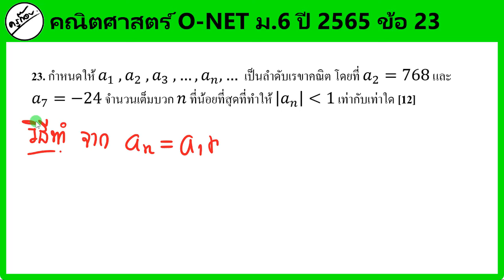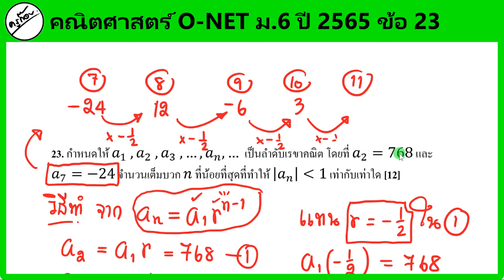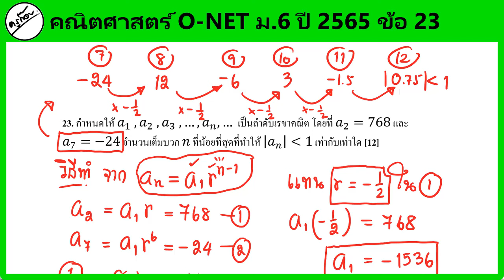เฉลยคณิตศาสตร์ O-NET ม.6 ปี 2565 ข้อ 23 (ครูก๊อบ)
🙂 ข้อ 15
คณิตศาสตร์ O-NET ม.6 ปี 2565

💚Line : @orp8971k
📲โทร.0962615364